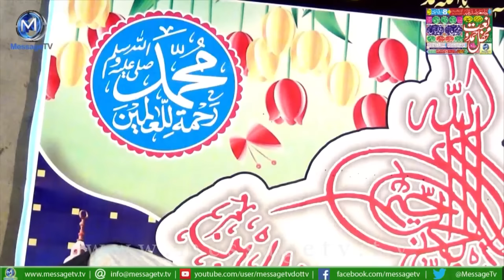Punjabi Naat Rab de Habib Nu by Maulana Muhammad Qasim Gujjar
رب دے حبیب نو منای رکھی
Punjabi Naat Yaari Rab de Habib Nu by Maulana Muhammad Qasim Gujjar